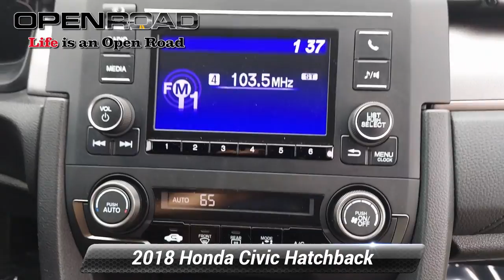Certified 2018 Honda Civic Hatchback LX, Edison, NJ 131034A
Honda Certified, Excellent Condition, CARFAX 1-Owner, LOW MILES - 13,781! REDUCED FROM $18,995!, EPA 40 MPG Hwy/29 MPG City! LX trim. Back-Up Camera, iPod/MP3 Input, Bluetooth, Alloy Wheels, Turbo Charged. AND MORE!KEY FEATURES INCLUDEBack-Up Camera, Turbocharged, iPod/MP3 Input, Bluetooth, Aluminum Wheels Rear Spoiler, MP3 Player, Keyless Entry, Child Safety Locks, Steering Wheel Controls. Honda LX with Rallye Red exterior and Black interior features a 4 Cylinder Engine with 174 HP at 5500 RPM*. Non-Smoker vehicle, Balance of Factory Warranty if applicableEXPERTS REPORT"All around, the Civic's driving performance is top-notch, with strong brakes and accurate steering." -Edmunds.com. Great Gas Mileage: 40 MPG Hwy.AFFORDABLE TO OWNWas $18,995.BUY WITH CONFIDENCE182-point inspection by factory-trained technicians on all Honda Certified vehicles, 7yr/100,000 mile Powertrain Warranty as well as, NO Deductible, Extended coverages are available for purchase. Vehicles purchased within the new car warranty period extends the Comprehensive Coverage from, 3yr/36,000 to 4yr/48,000 miles, Up to two complimentary oil changes within the first year of ownership, 24-hour Roadside Assistance included with towing, lock-out assistance, tire change and fuel delivery, Sirius XM 3 month free trial period on eligible factory equipped vehicles. Honda Certified Warranty is transferable if vehicle is sold to a subsequent private owner. Vehicle History Report, 1yr/12,000 miles Comprehensive Coverage (from original service date) with $0 deductibleHorsepower calculations based on trim engine configuration. Fuel economy calculations based on original manufacturer data for trim engine configuration. Please confirm the accuracy of the included equipment by calling us prior to purchase.

[RLVID:15748:3098280c1ef72360:bf8580da005fe34f:1]